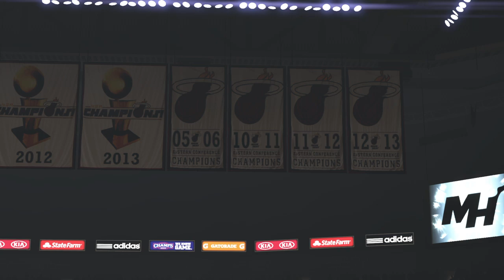NBA 2K14 Season Mode Gameplay - EP #9: "The Heat Getting Revenge for The 2011 Finals" (Part One)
What's up with it, folks? How's it going, my people? You already know what time it is, you already know the WAVES. It's Zachariah White a.k.a "Box Office Big Daddy Drip" back at it like it's nothing with The Drip and The Sauce cause I AM THE BOSS! Over here at the White Empire, this thunder and lightning strikes down more than once, this heat burns something fierce, we keep that chilly ice our veins, and this air hits just a tad bit different. But we are back and at it on this grind and shine in NBA 2K14.